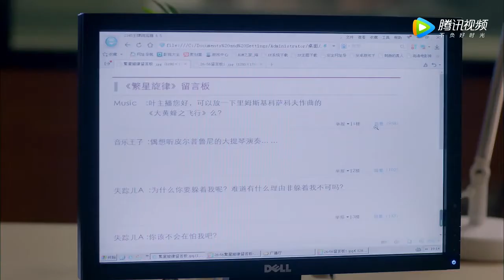《繁星四月》四月简直阴魂不散，在繁星的节目中不断留言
《繁星四月》讲述的是叶繁星年纪轻轻就成为知名主播，男友肖寒同样事业有成。繁星人前风光，心中却藏有隐衷。十多年前，妹妹意外走丢，母亲变得性格偏执，繁星为安慰母亲只能选择代替妹妹而活。闵四月的出现让繁星收获了难能可贵的友谊，而傅夏的追求则让繁星和肖寒的地下恋情经受考验。偶然间，傅夏发现繁星的男友是自己的舅舅肖寒，他只能忍痛退出，默默守护。繁星则发现四月暗恋的正是肖寒，惊愕之余竟又得知四月是当年自己丢失的妹妹，而收养四月的就是繁星的生母。得知这一切后，繁星只想独自扛起秘密，以维系所有人的幸福，但她的隐忍和努力在真相面前反而显得欲盖弥彰。怀抱着希望和坚持，她冲破重重误解，最终重建属于自己的完美人生。